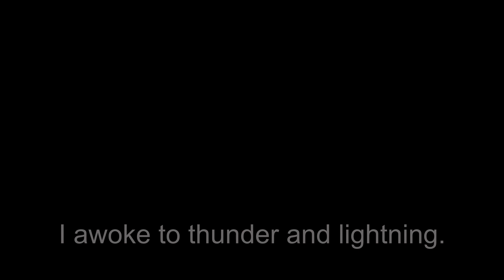Stealth Solo Overnight Canoe Trip: Part 2.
After the storm, I have to decide what to do next, pack up as soon as possible, or hope the rain stops soon? Do I attempt to make bacon and eggs in a Jiffy Pop popcorn pan as originally planned?